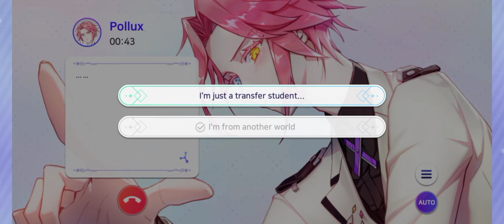A new Hansol??🤔 Let's play Arcana Twilight! (Pollux: Guide Committee Assemble)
つ━☆・。

This was Pollux's first call: Guide Committee Assemble.

"This is Pollux. This is Pollux~ "

- PandaGames

0:00 Please Like and Subscribe
3:00 Thank you for watching!